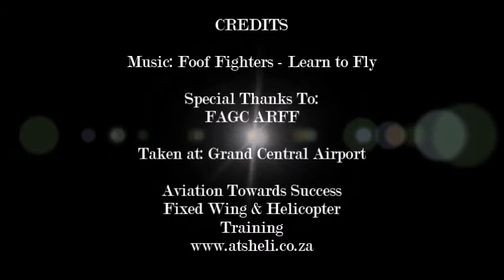Initial Solo: Warren Smith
Warren Smith did his initial solo on 4 March 2015

He flew ZU - FZF which is a Sling II (TC06) - a South African built aircraft.

ATS is proud of you & we wish you many more happy & safe hours!

Warren is a student with ATS, situated at Grand Central Airport, Midrand.

Fixed Wing:
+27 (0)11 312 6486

Helicopter:
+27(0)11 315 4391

All photos & videos are the property of Aviation Towards Success